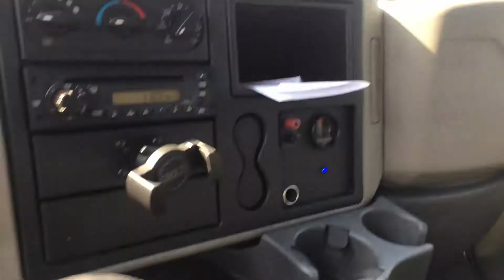2011 INTERNATIONAL 4300 For Sale